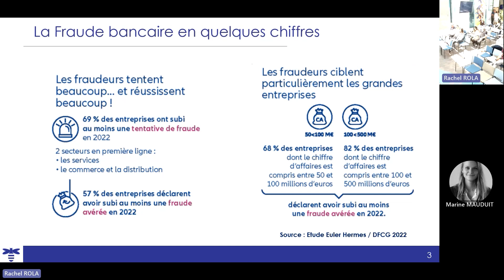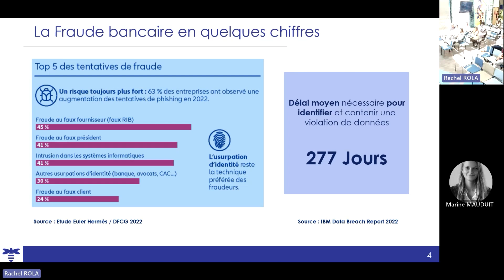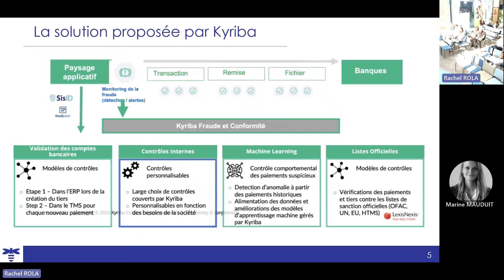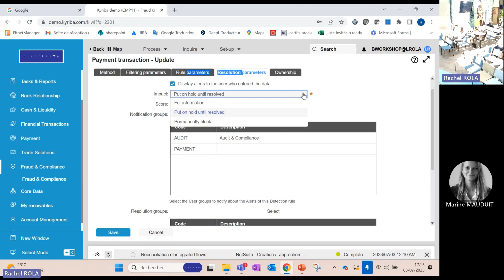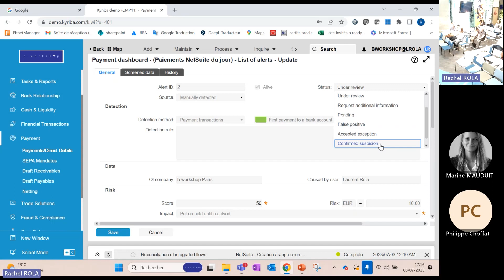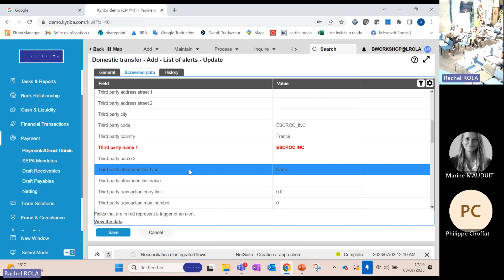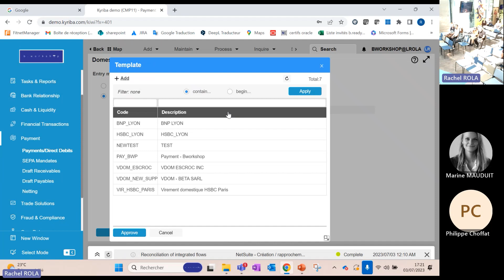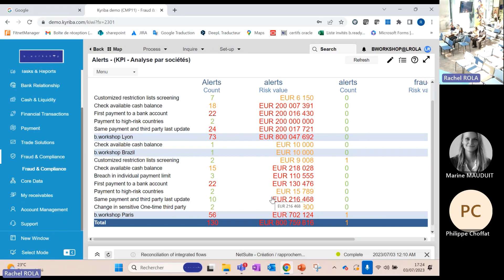Replay atelier Kyriba | b.ready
Découvrez le replay de l'atelier Kyriba lors de l'événement b.ready du 3 juillet 2023.

Au programme dans cette vidéo :
✅ Comment mieux contrôler son processus de paiement?
✅ En quoi la solution Kyriba vous permet de mieux gérer votre cash ?
✅ Quels sont les bénéfices post projet de l’implémentation ?

Besoin de plus de renseignements sur la solution Kyriba ?